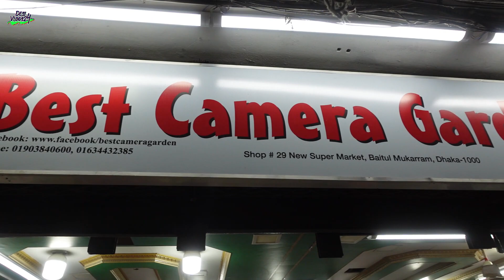ছেঁচড়া চোরের দিন শেষ/২৪ ঘন্টা রঙ্গিন দুনিয়ার বাংলাদেশ ! CCTV camera/ ip camera price in Bangladesh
যে কোন পণ্য পাইকারি এবং খুচরা মূল্যে কিনতে আমাদের পেইজটি লাইক দিয়ে সাথে থাকুন

Camera Garden 3
Shop adress:29,baitul mokarram market, dhaka-1000